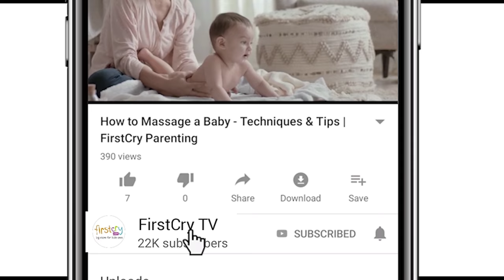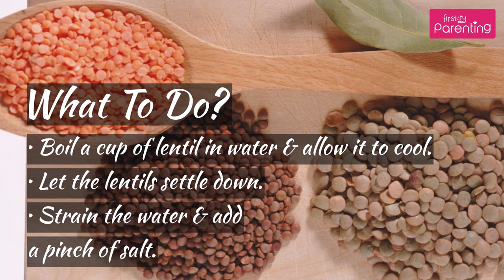5 Home Remedies for Diarrhoea (Loose Motions) in Babies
Diarrhoea is a very common problem in babies. It's just the immune response when something goes wrong in the body. The main cause of diarrhoea is viral or bacterial infection in babies.

If you are wondering how to stop diarrhoea, there are several natural remedies that you can try at home. In this video we list 5 safe and best home remedies for loose motions for adequate relief to baby.

FirstcryTV helps you through your journey of Getting Pregnant, Pregnancy & Parenting. Happy Parenting!